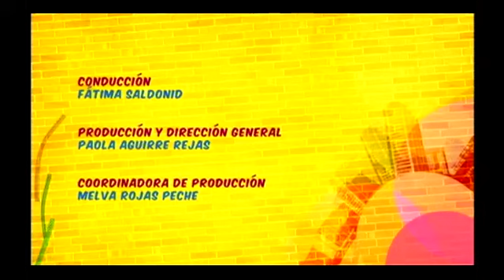Metrópolis: 23/12/2013 - cap 3